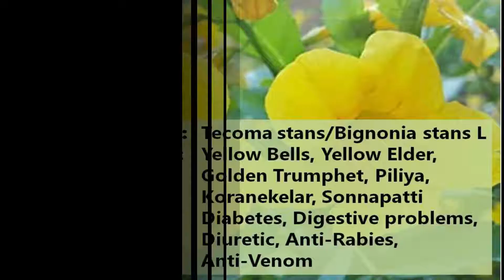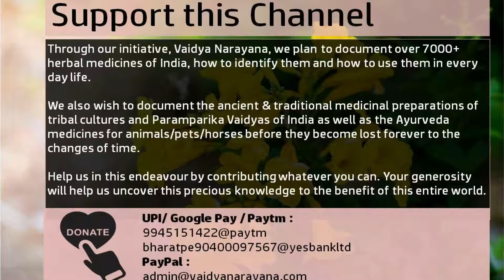A learning series of herbs and its uses from Mukunda G Rao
This video helps you understand the uses of Yellow Bell Flower, Gante Huvva.